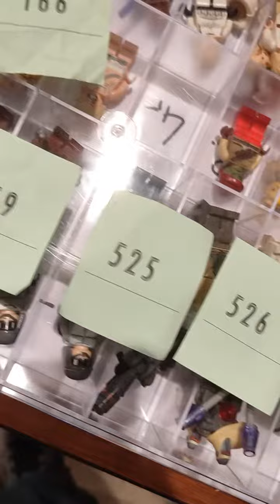1. Lego Börse Rheinbach